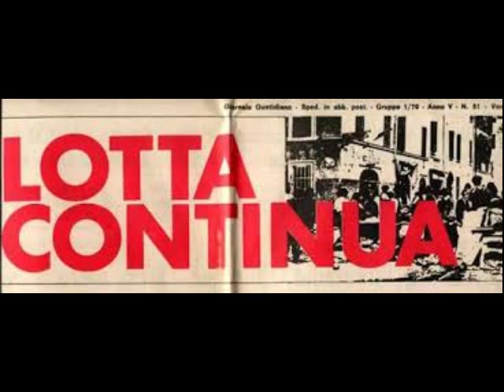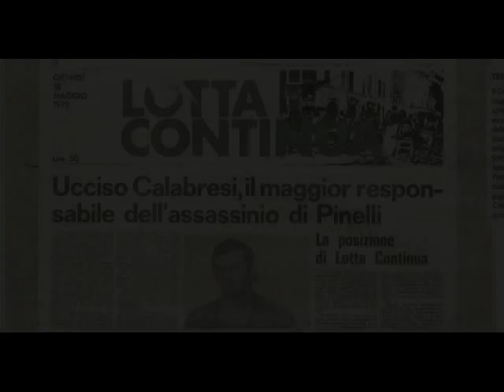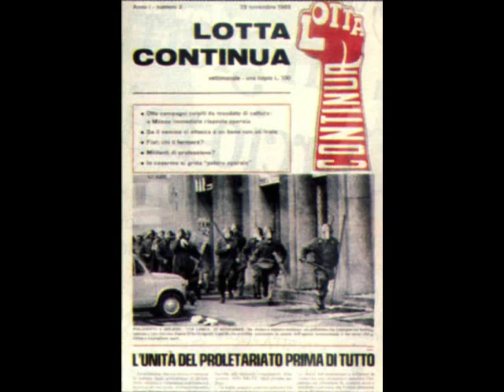Lotta Continua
Inno di Lotta Continua